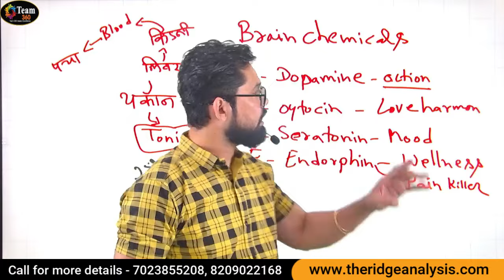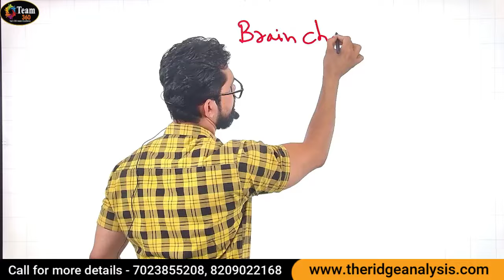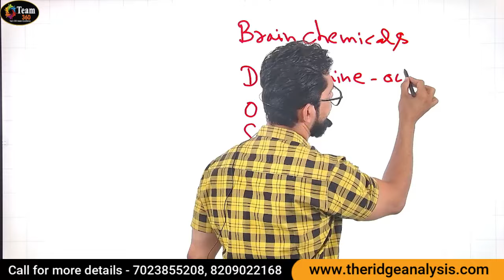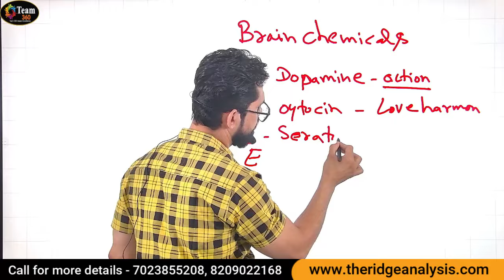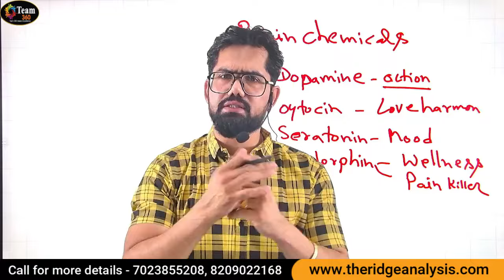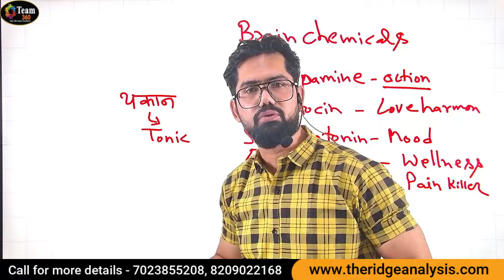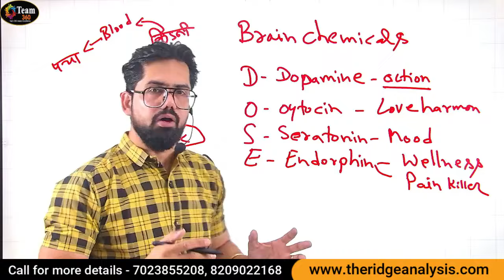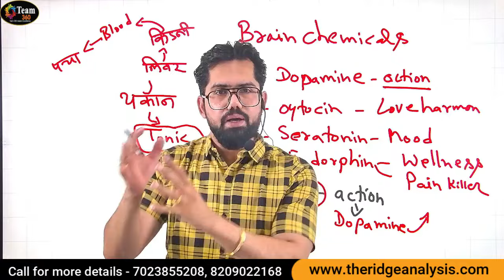अपने BRAIN को HAPPY HORMONE बनाना सिखाये | खुशी का रसायन बढ़ाओ | mobile की लत को छुड़वाएं | NLP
increase happy hormones in mind naturally in Hindi
DOSE Hormone the happiness chemical in Hindi
अपने BRAIN को HAPPY HORMONE बनाना सिखाये | खुशी का रसायन बढ़ाओ | Vineet Sharma